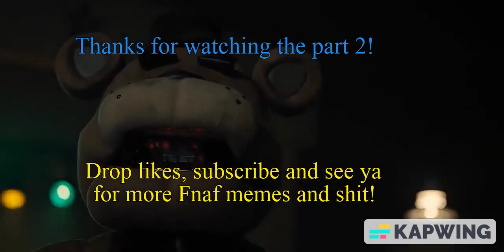Five Nights At Freddy's Movie || Freddy Fazbear's Screaming Meme Compilation Part 2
Well, here ya go guys! The second part! Enjoy it!